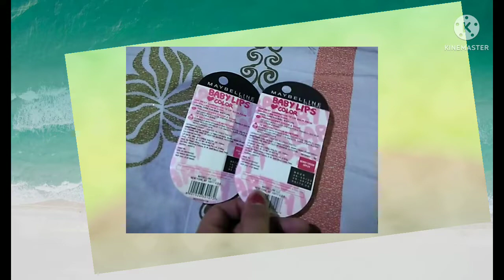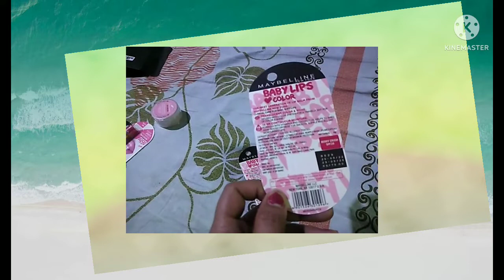Online shopping करने से पहले ये video dekhna na bhule important tips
Beauti With Mrs Ahlawat चैनल पै सारया का स्वागत सै।आज चैनल पै पहली 📽🎞डाली है।📽नै 👀👀आच्छी लाग तो 👍करियो subscribe करियो चैनल नै  अर हा comment jarror करियो🙏।आप सबके सहयोग तै ही म्हारा हौसला बढगा।